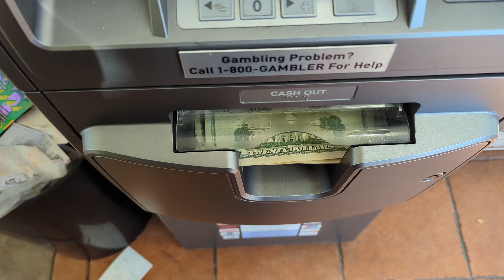being productive when you're locked out | a poconos vlog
Do you enjoy mystery kayaks?  The kindness of strangers?  Getting locked out of your house?  Soliloquies about identities and growing up?  Boy do we have the show for you!